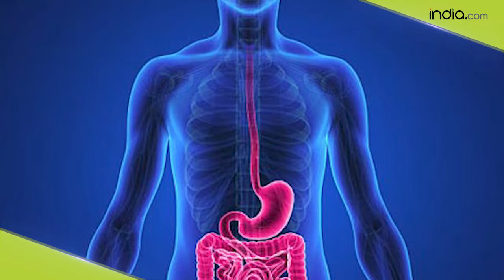Effective home remedies for indigestion | Carom seed | Fennel seed | Apple Cider Vinegar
If you have indigestion issues, then there are certain home remedies that can be effective in curing the same. Watch this video to know what these home remedies are.